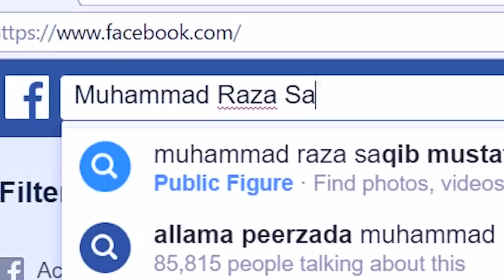Raza Saqib Mustafai | Jao Tmhain Nmaz Maaf Ki | New Bayan 2018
Raza Saqib Mustafai | Jao Tmhain Nmaz Maaf Ki | New Bayan 2018Subscribe !